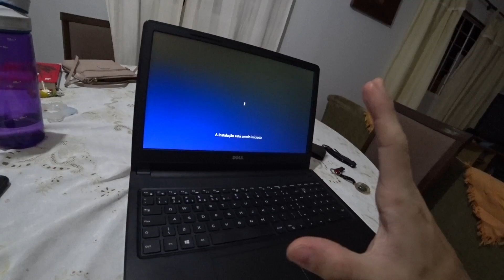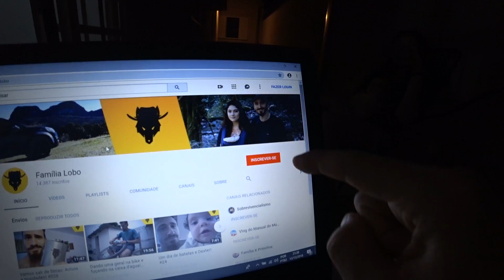Foi aqui que comecei a gravar vídeos... #33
Hoje você vai acompanhar a visita que fizemos para o Daniel, caseiro da fazenda onde acampei diversas vezes e onde muitos vídeos do Sobrevivencialismo foram gravados.